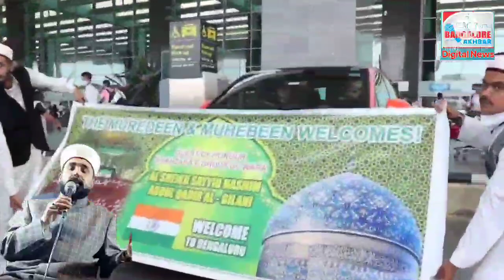Shahzada e Ghouse Azam Hazrat Syed Hashim Geelani visits Bangalore.